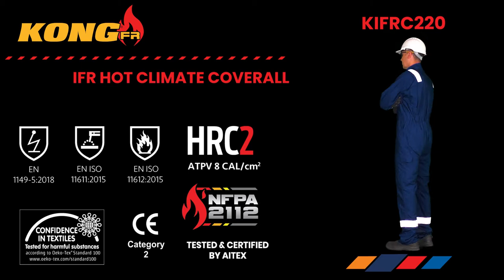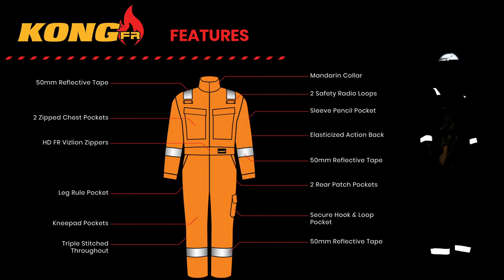KONG FR COVERALLS - Introducing the latest release from Ironclad Performance Wear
See the latest product development release from Ironclad Performance Wear

KONG - MULTINORM FLAME RESISTANT WORKWEAR

Born from our extensive knowledge base developing some of the toughest gloves around we have produced FR Coveralls that stand up to Industry standards and more importantly to us, live up to the performance expected of the King of Oil N Gas name,    KONG.

These garments are Globally Certified and suitable for use in all countries.